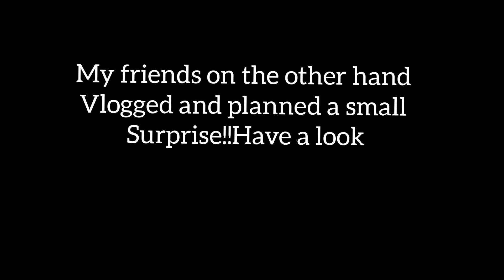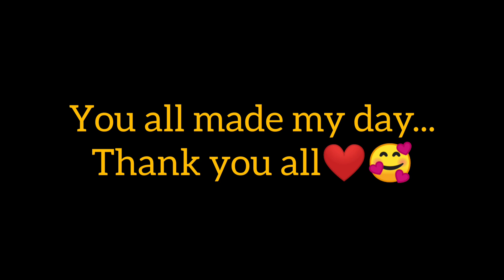My Birthday Vlog | Surprises And Many More | Celebration During Corona| 2nd Oct Gandhi Jayanti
Hello Guys.How are you All..Hope you are doing absolutely amazing and Here is my Birthday Vlog 2nd Oct ... Celebration with your close ones are always amazing and your wishes and surprises made it more Special..Thank you all for the lovely wishes and keep supporting and Apologies for uploading abit late❤️🥰